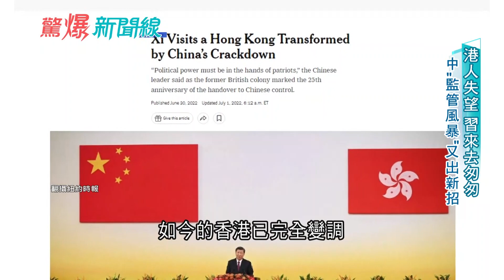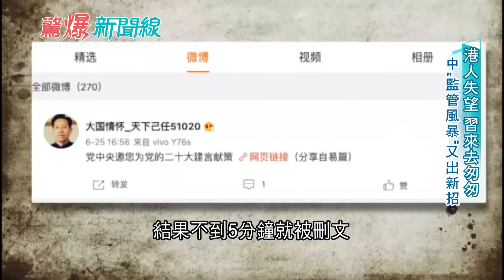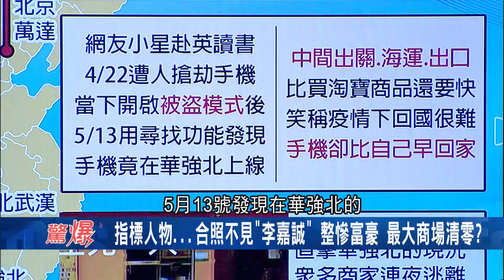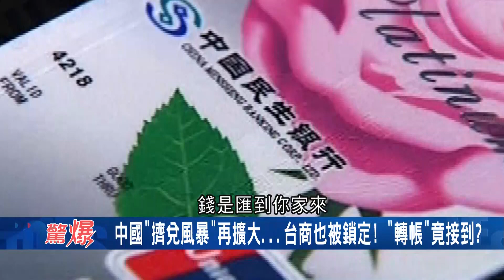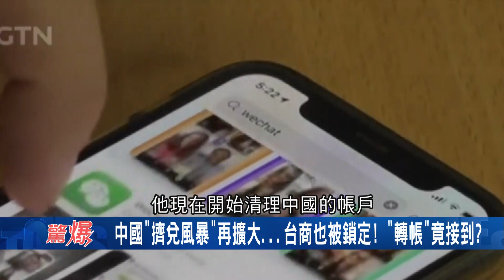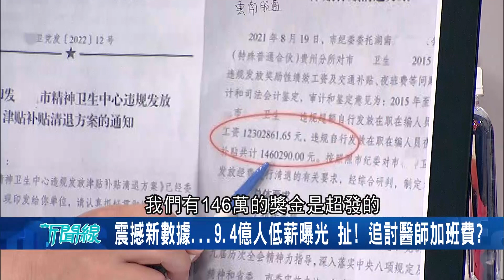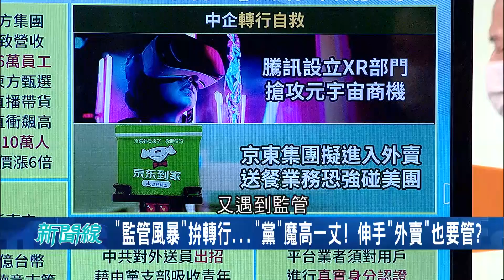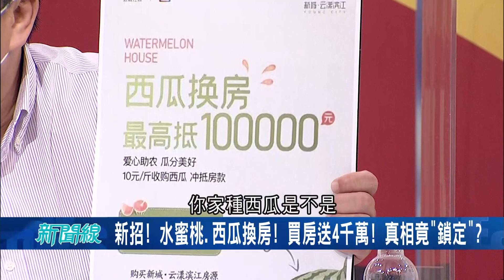道高一尺"黨"魔高一丈？中國監管風暴拚轉行 補教業請老師搞直播求生存 賣蝦還兼教英文 黨伸黑手祭條款也要管？│呂惠敏主持│【驚爆新聞線】20220702│三立新聞台